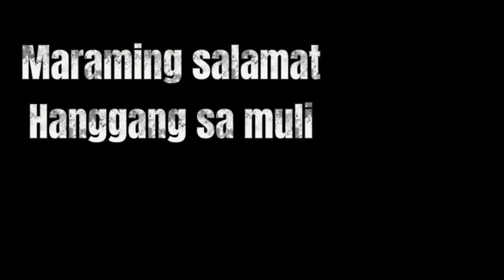GUARDIAN DIBEL | FINALE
Sender : Lucio

Background music

Ang kwentong ito ay para lamang sa youtube channel at facebook page ng SIGAW